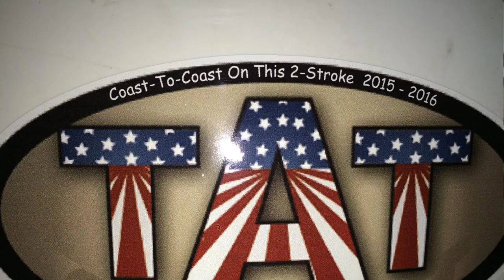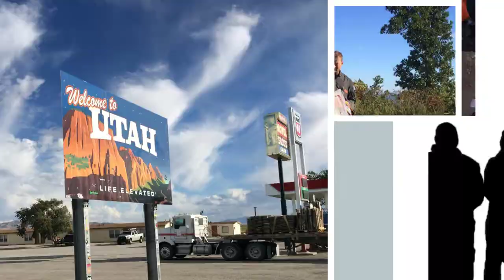OUR GREAT TRANSAMERICA RIDE